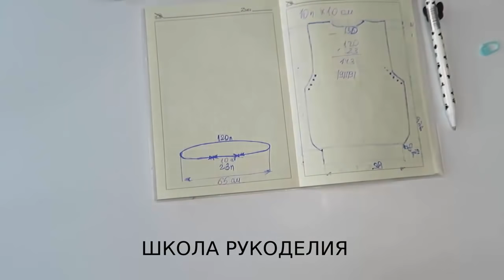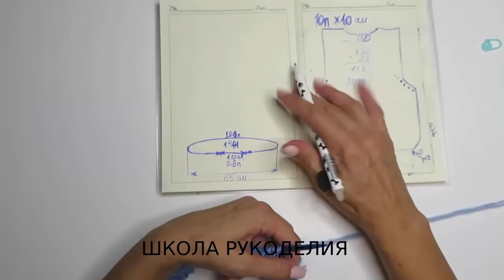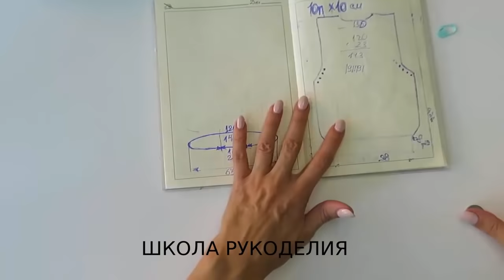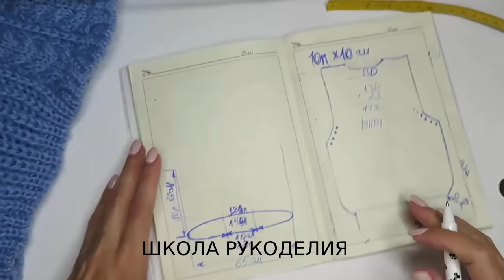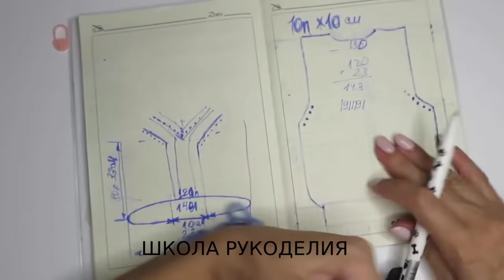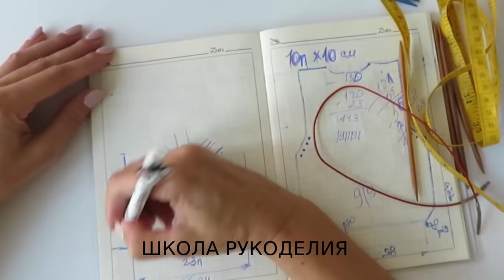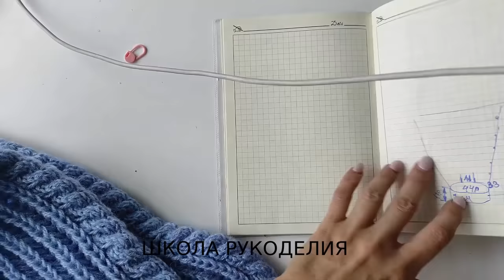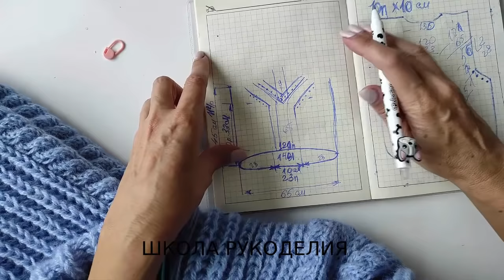ЗИМНИЙ УЮТНЫЙ СВИТЕР ОВЕРСАЙЗ СПИЦАМИ.ПО КРУГУ БЕЗ ШВОВ.РЕГЛАН СНИЗУ,ПОДРЕЗ,РОСТОК. попетельный мк.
попетельный мк зимние вещи вязаные тренды 2021 вязание на осень тренды в вязании